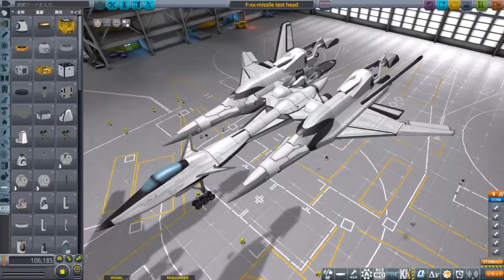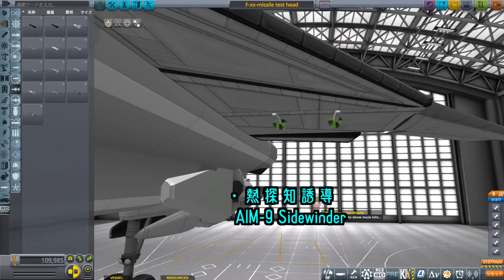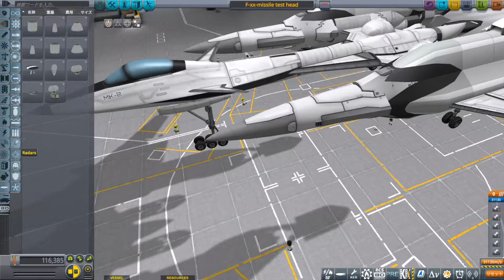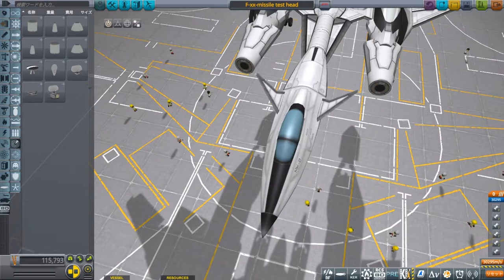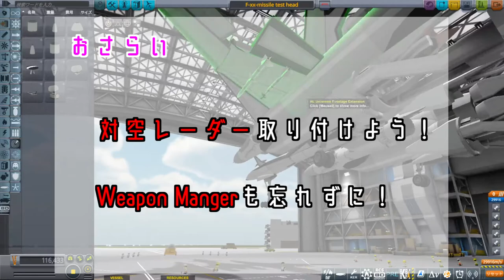【KSP】ミサイルの解説 Part2 対空ミサイル【BDArmory】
たぶんこれ見てもらったらミサイル撃てる・・・・はず！！
なにか質問があればコメントください(ﾟ∀ﾟ)

blogやってます、よかったら見てね(´Д｀)